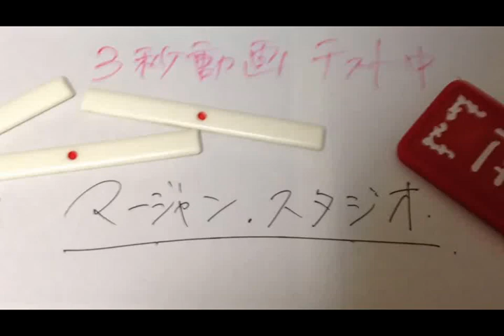【ＭＪ解説実況２３９】 段位と成績を目指してみる